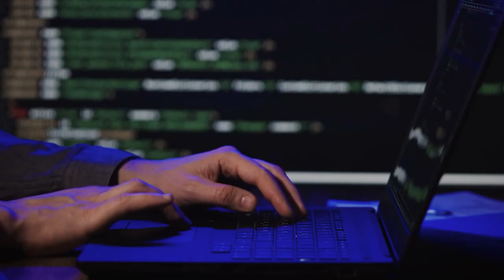"Burada bir qazanan olur..." - Vətəndaşların maliyyə piramadalarına münasibəti